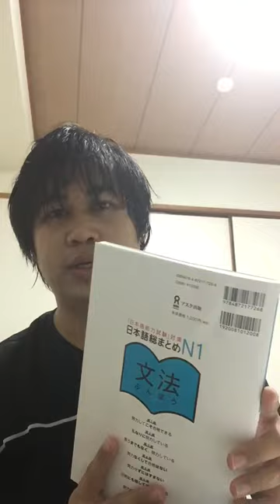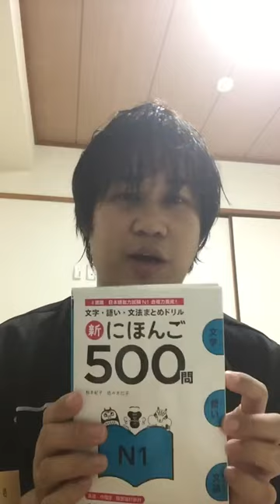preparation for JLPT may be useful